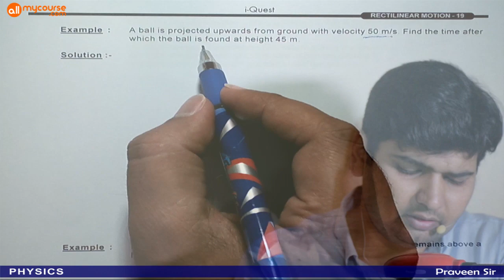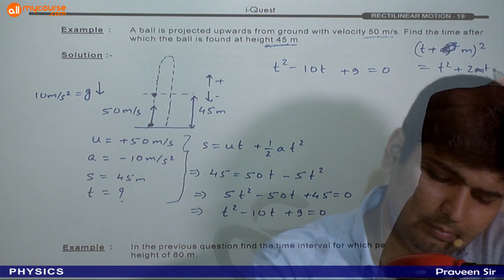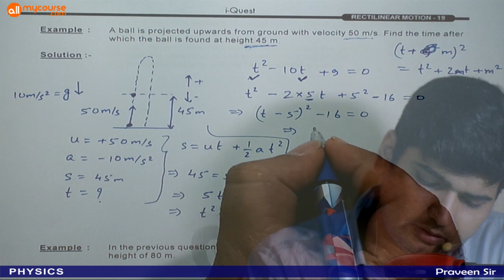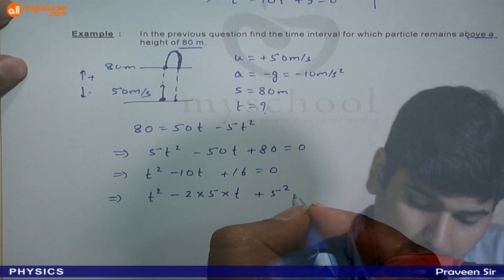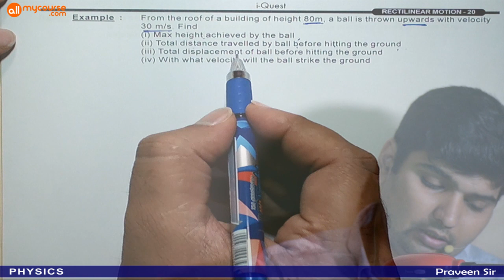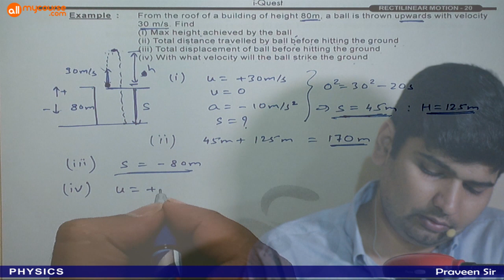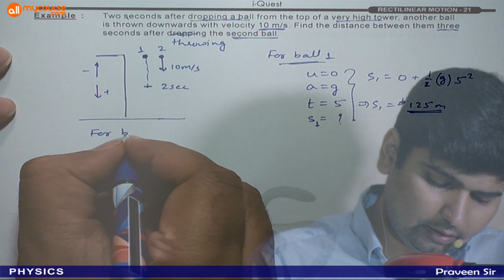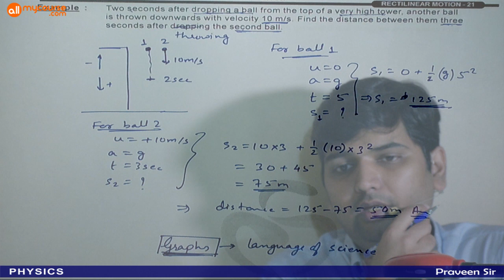Motion lecture 10